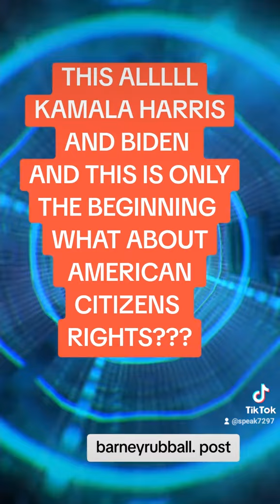WHAT ABOUT AMERICAN CITIZENS RIGHT?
It seems like everything is being given to the immigrants coming in. What about the Americans who have been here for centuries or decades building this country? What about us???